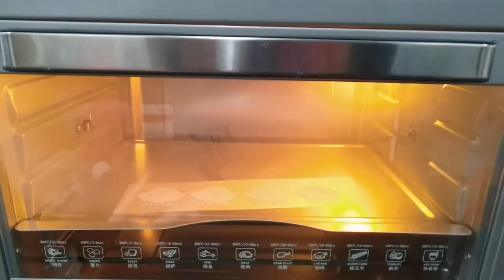A3 dtf printer,hat dtf printer,hat a3 dtf printer with L805/xp600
DTF printer, DTF printer with shaker, UV printer, UV dtf printer,
INK, power, film,